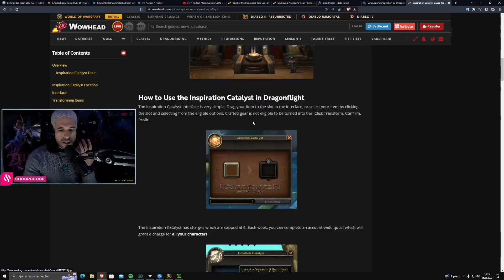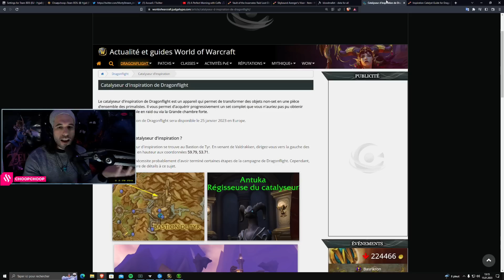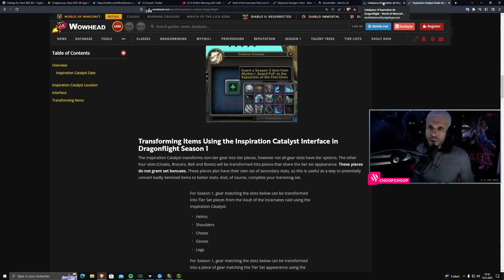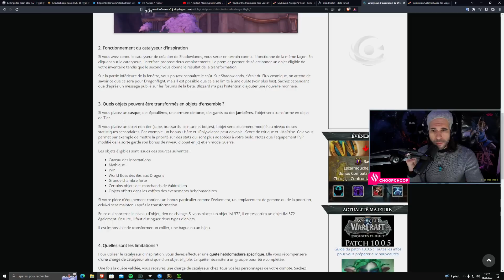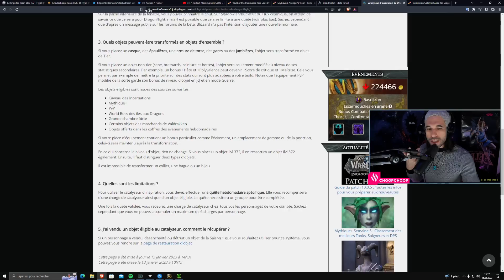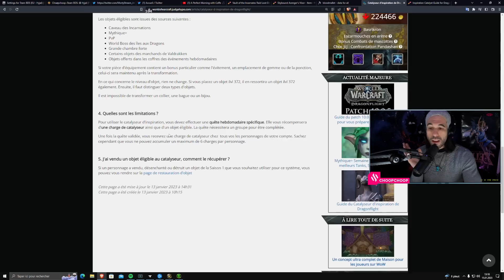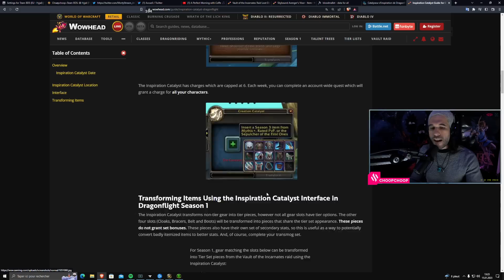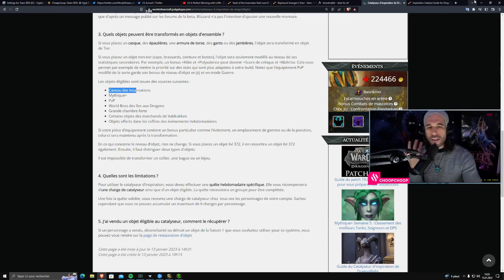STUFF 421 FACILE - GUIDE du CATALYSEUR sur WOW DRAGONFLIGHT 😱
WOW DRAGONFLIGHT : CATALYSEUR STUFF FACILE 421 😱